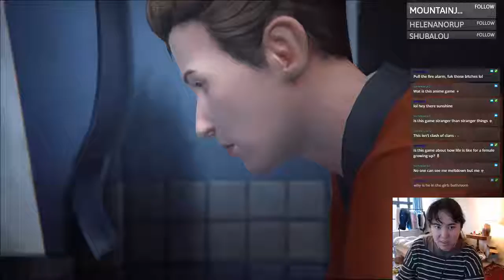But what is he doing in the girls bathroom? - Life Is Strange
A bit of a shocking part of Life is Strange.